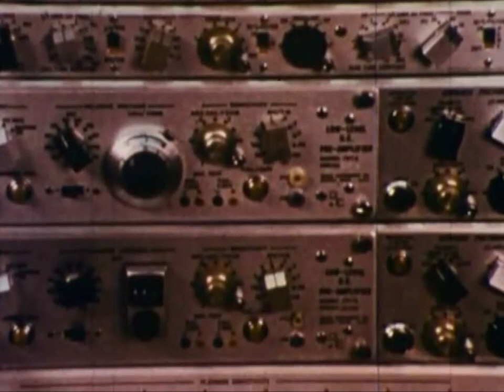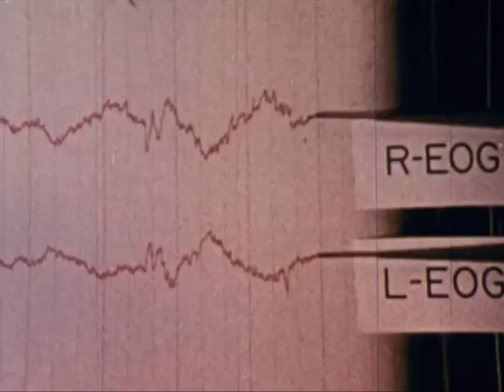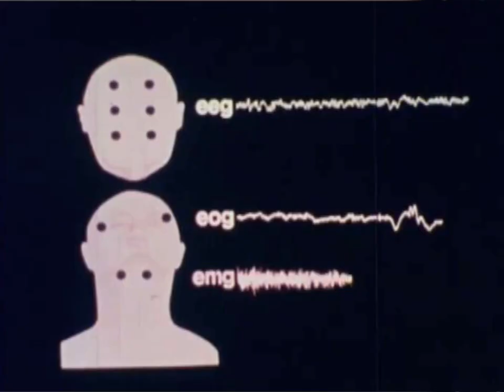Memory Alarm by Another New Thing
Video made by Mairead O'Connor